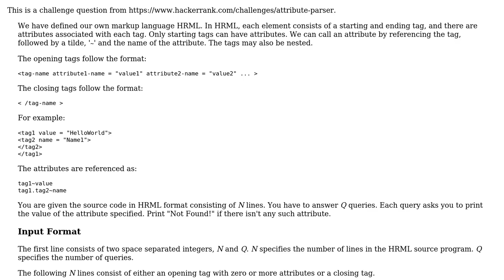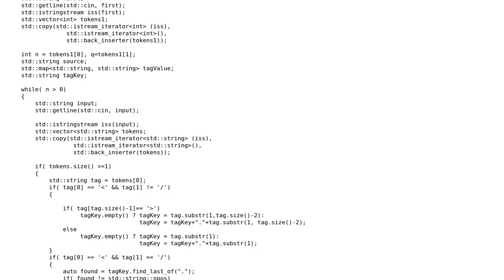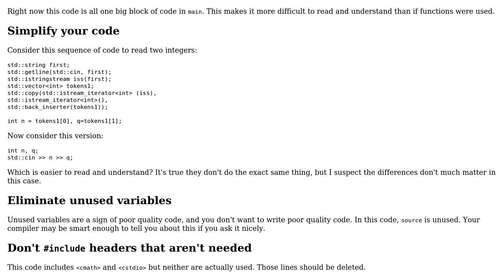Code Review: Attribute Parser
With thanks & praise to God, and with thanks to the many people who have made this project possible! | Content (except music & images) licensed under CC BY-SA | Music | Images & others | With thanks to user Steephen user Edward user 200_success and the Stack Exchange Network Trademarks are property of their respective owners. You are responsible for your own actions.